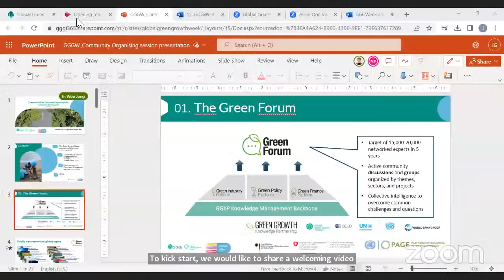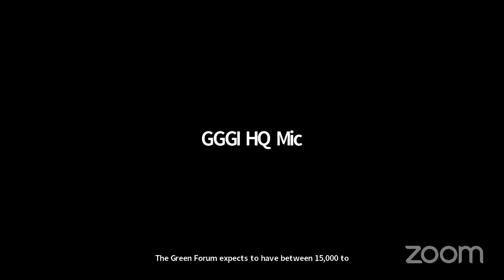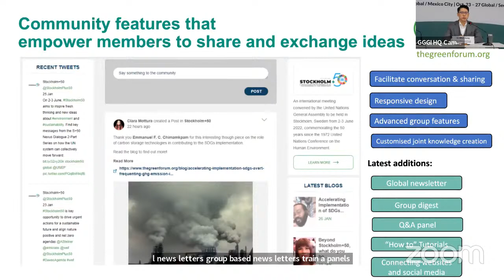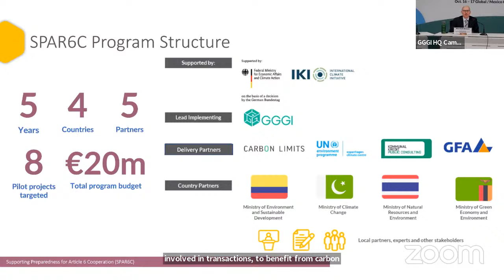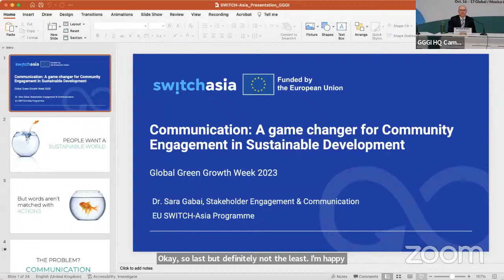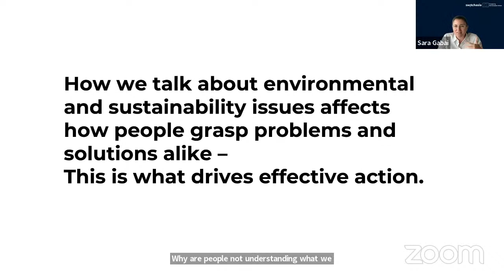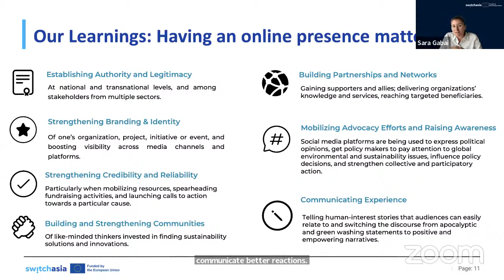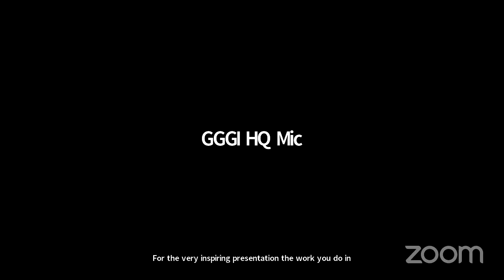Cases and Tools for Community Organization for Sustainable Development